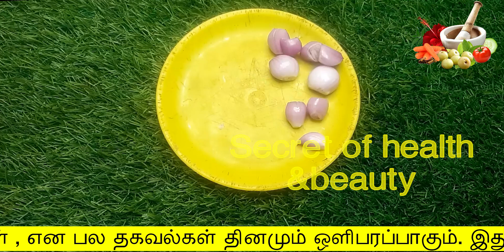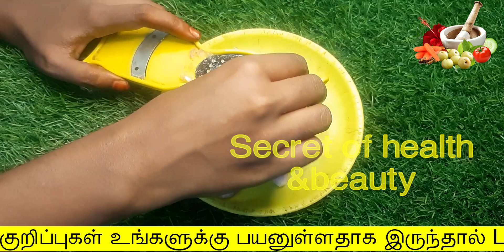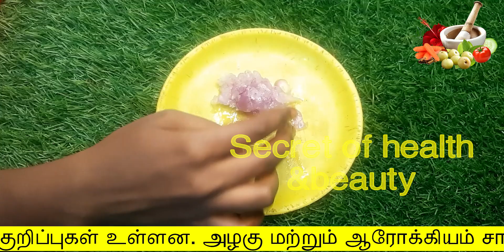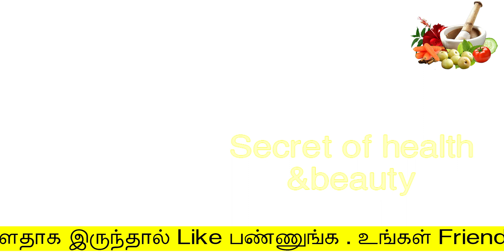சுருண்ட நரம்பை 2 நிமிடத்தில் நேரக்க இது போதும் | narambu surutal treatment in tamil |health tamil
சுருண்ட நரம்பை  2 நிமிடத்தில் நேரக்க இது போதும்
narambu surutal treatment in tamil
secret of health and beauty
Hello Friends,